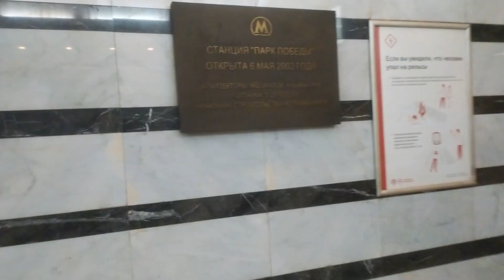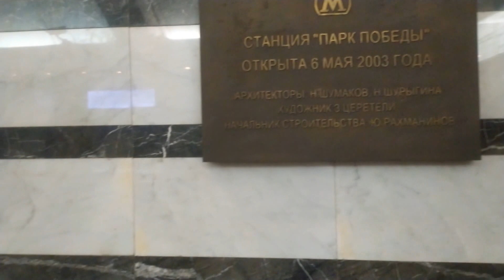Park Pobedy, Moscow Metro, Blue Line - interior view, arrival and departure of the train Fragment 12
Park Pobedy, Moscow Metro, Blue Line - interior view, arrival and departure of the train
Fragment 12

Станция Парк Победы, метро Москва, Синяя Линия
Фрагмент 12